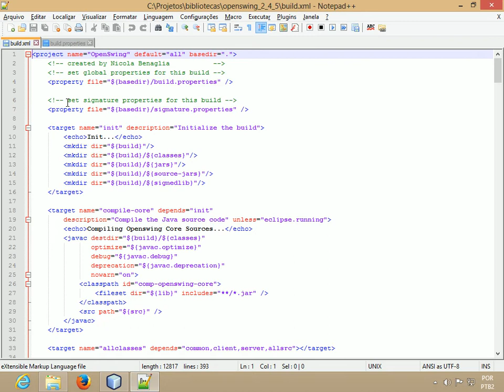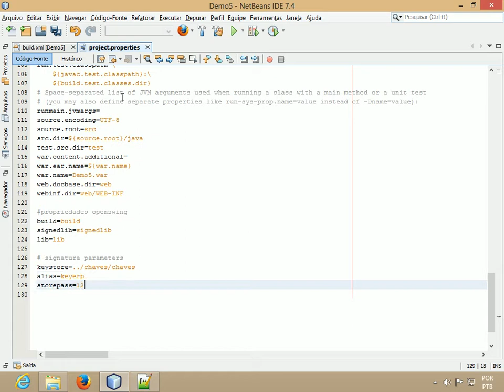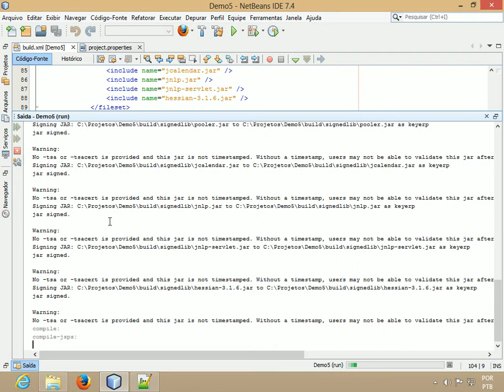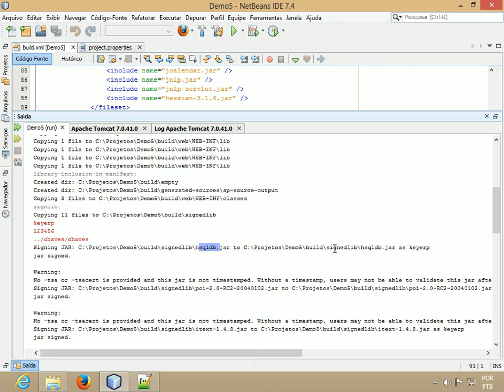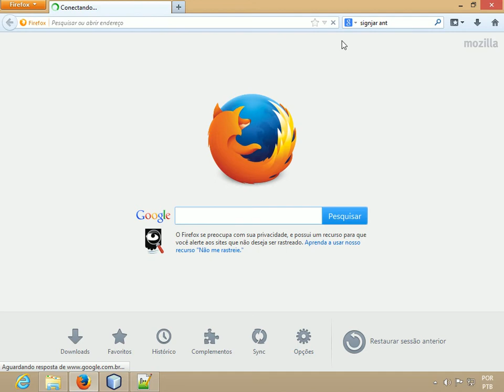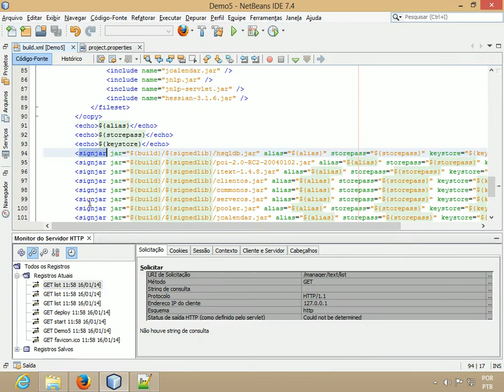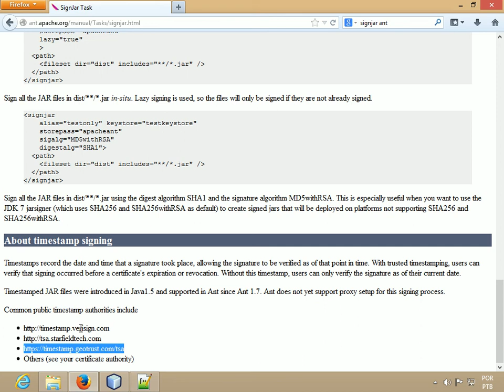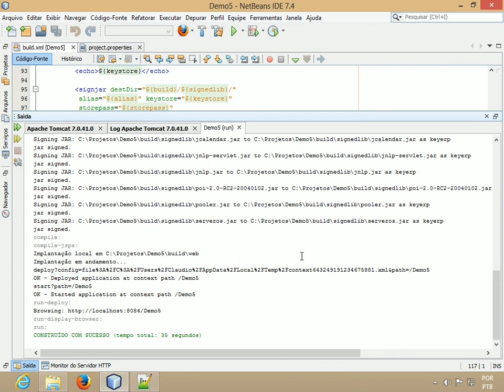T2Ti ERP 2 0 Java RIA Preparação do Ambiente 09 Demo5 03